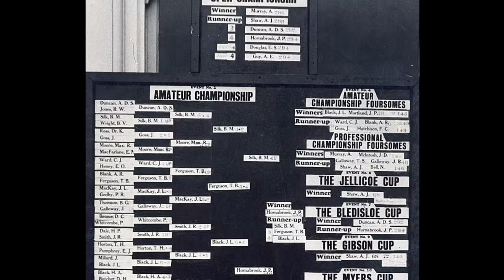New Zealand Golf Hall Of Fame Inductees 2015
Sir Bob Charles and Michael Campbell were the inaugural inductees into the NZ Golf Hall Of Fame. And in 2015 two more icons of the sport were honoured for the impact on golf in New Zealand: Charles Howden & Arthur Duncan.